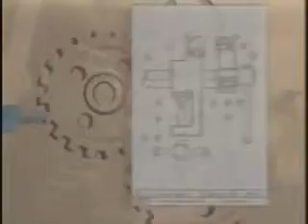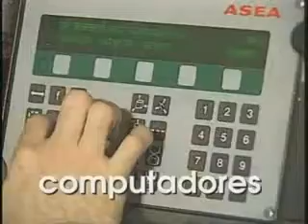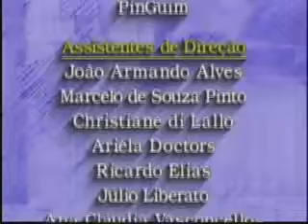Telecurso 2000: Processos de Fabricação - 20 Robôs na soldagem